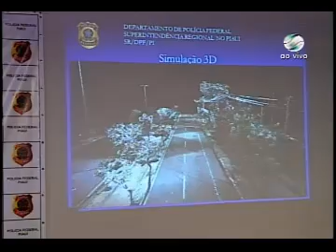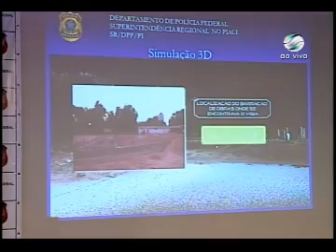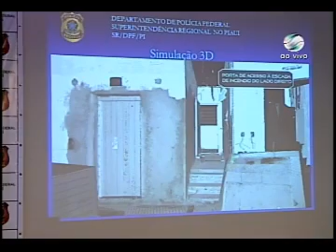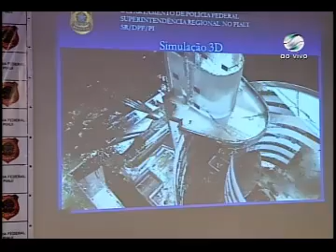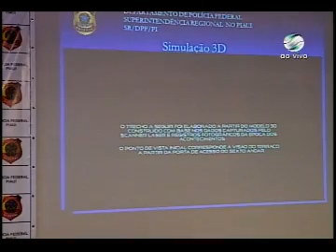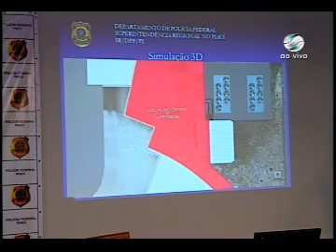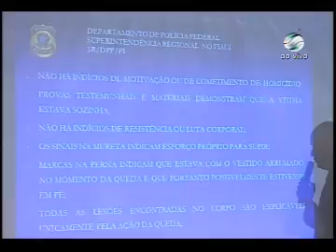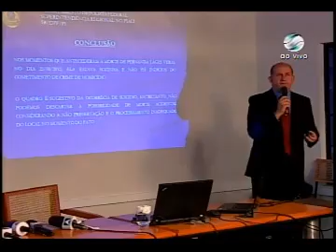Caso Fernanda: Acompanhe simulação em 3D feita pela PF